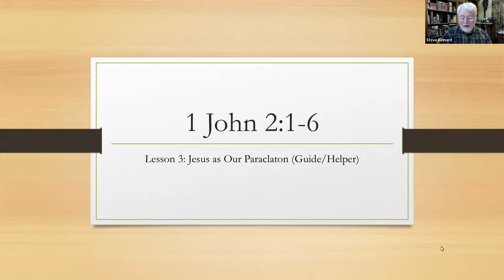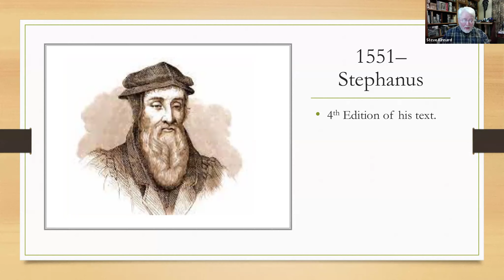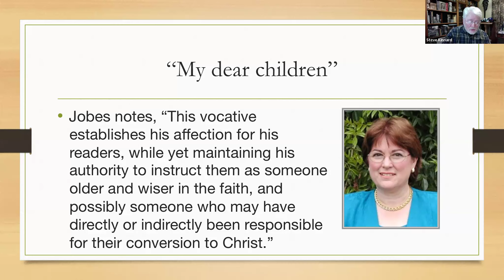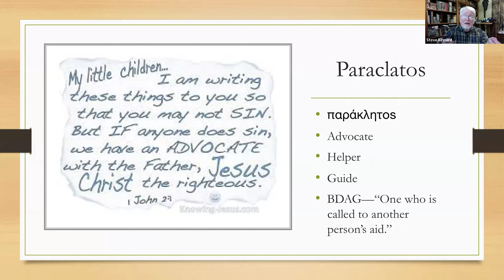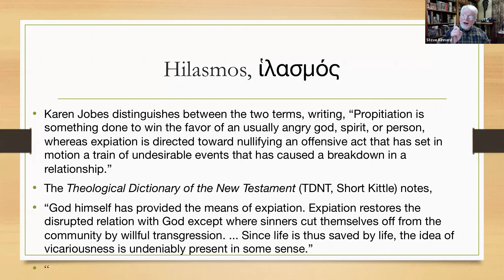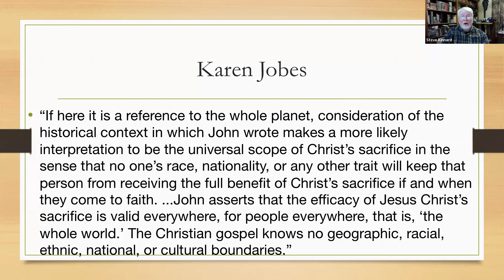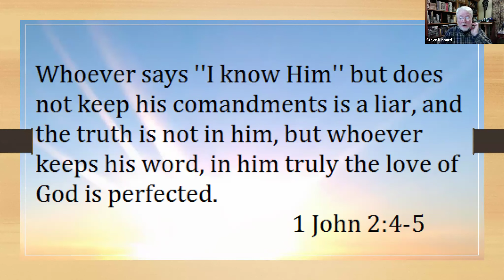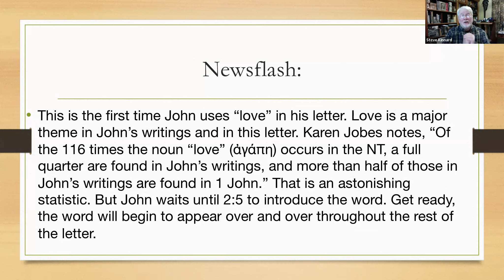1 John 2:1-6 | Jesus as Our Paraclaton (Guide/Helper) | Steve Kinnard | 02/06/2024